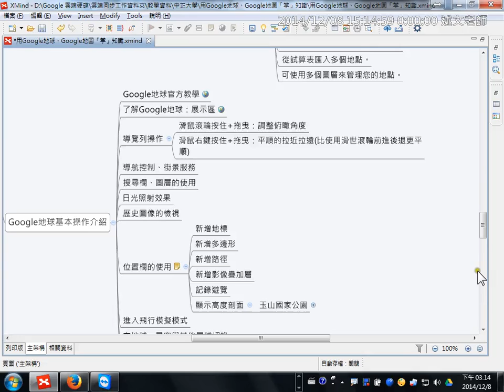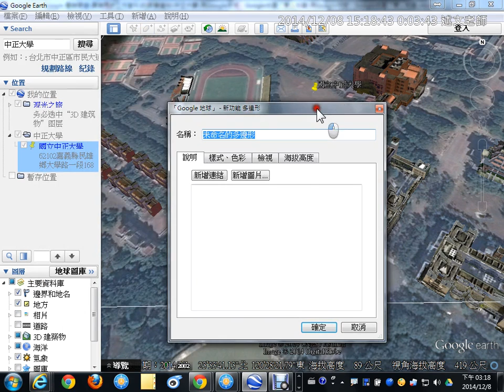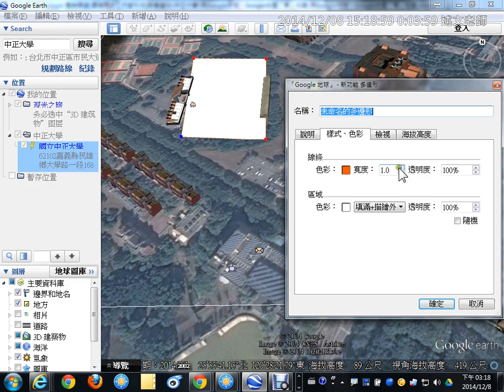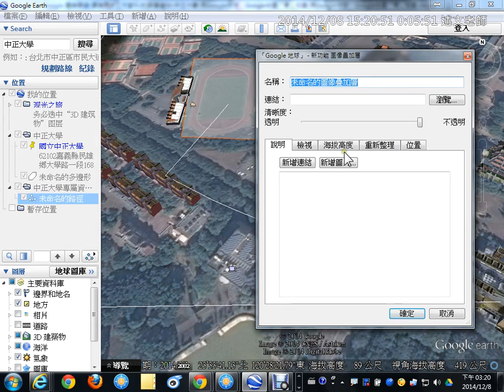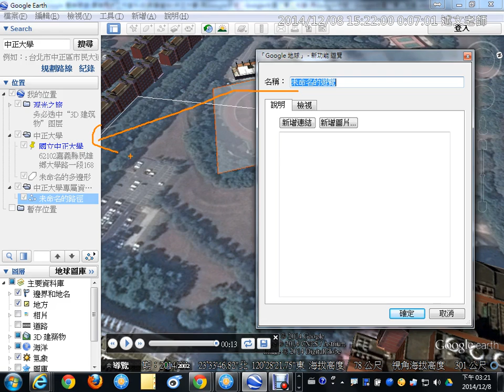12：Google地球的基本使用 3